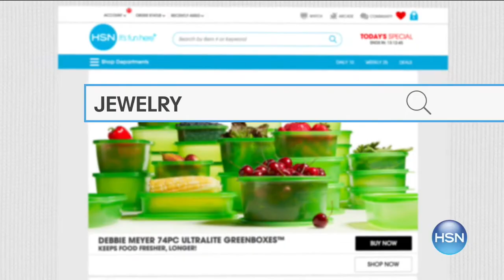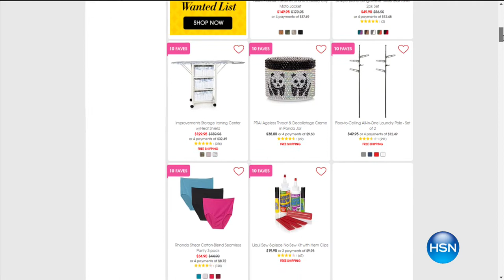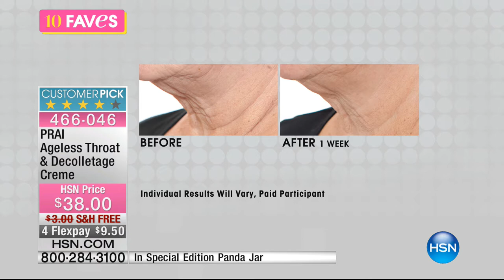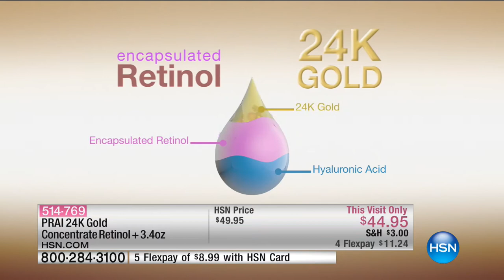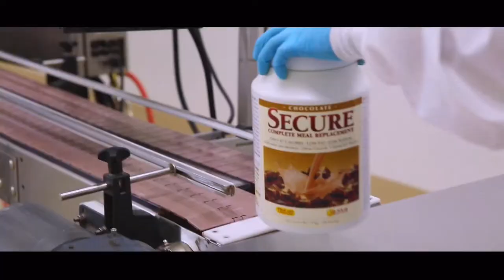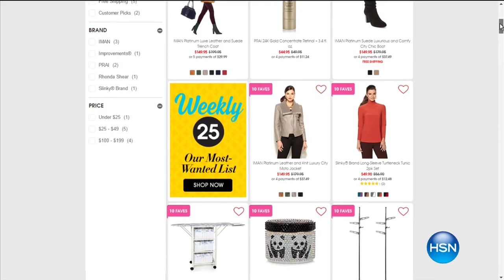HSN | 10 FAVES 09.25.2016 - 03 AM